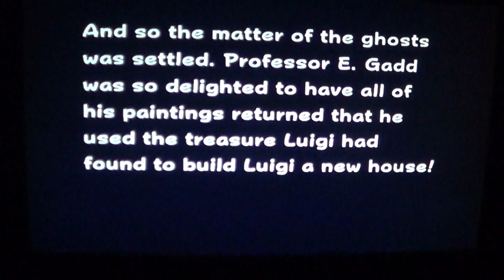Lets Play Luigi's Mansion Part 12: The Final Showdown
This is the Final Part. We Enter the Artist's Studio where Vincent Van Gore is found and before Getting Him, we must catch the Ghosts in the paintings first. Then Capture Vincent Van Gore and get the last before we head to the Secret Altar as we Fight King and Bowser to clear The last area and Get to find out the Rank I Earn

I Will be playing the quest in Hidden Mansion as i try to get the gold frames on the Ghosts i did not get the first time